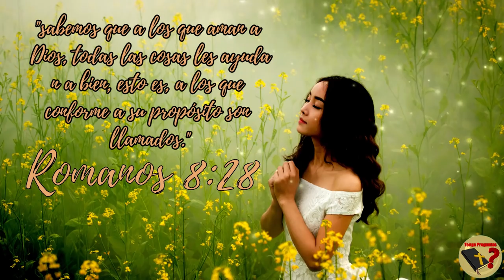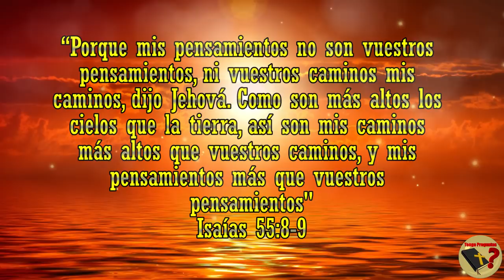Si Dios es Todopoderoso, ¿Por Qué NO Mata a Satanás de Una Vez? - Tengo Preguntas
¿Por qué permite Dios que Satanás esté libre para causar tanto mal?¿Cuando sera castigado Satanás? Entérate ahora con esta respuesta, compártela con mas personas.

Bancolombia - Cuenta de Ahorros No. 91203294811 - Martha Lara
Banco de Bogotá - Cuenta de Ahorros No. 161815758 - Oscar Lara